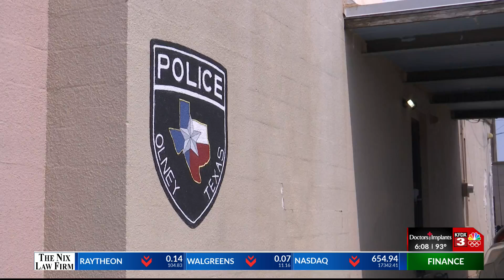Olney PD Chief signs 3--year contract extension